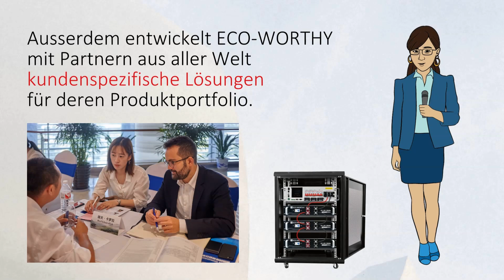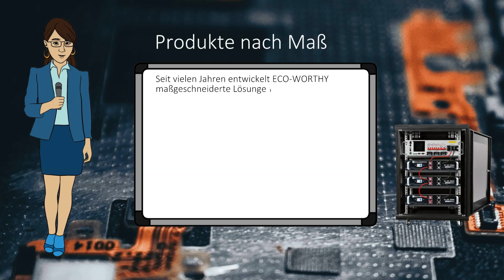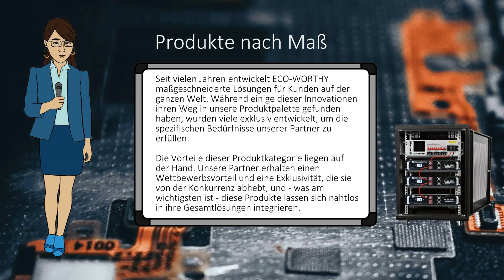Wer ist Eco-Worthy?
Wer ist Eco-Worthy? Hier wird alles genau erklärt. ;-)
Mehr Infos auf eco-worthy.de